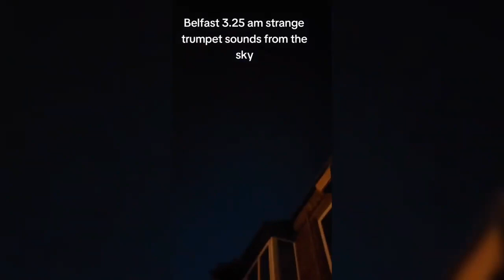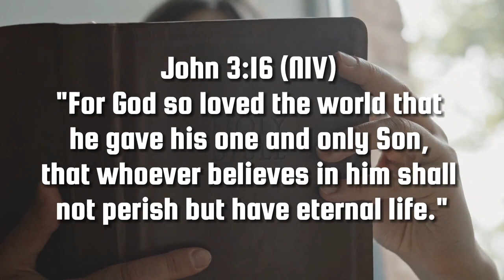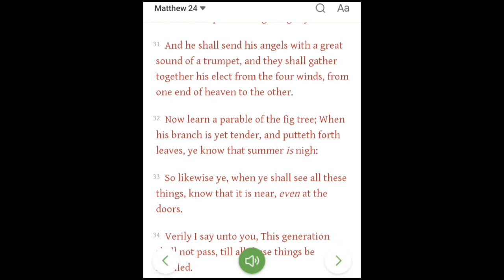Trumpet Sounds In The Sky!